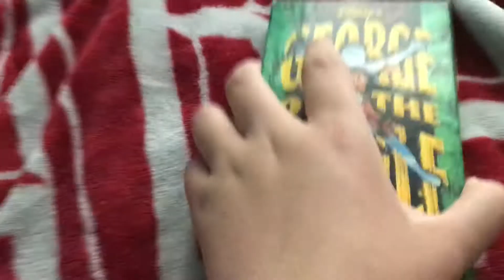George Of The Jungle 1997 VHS Review